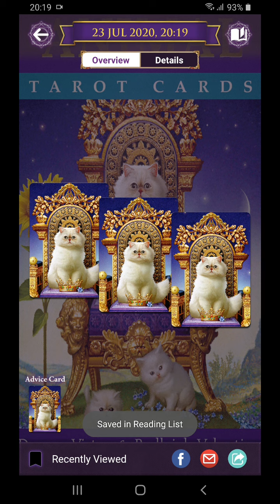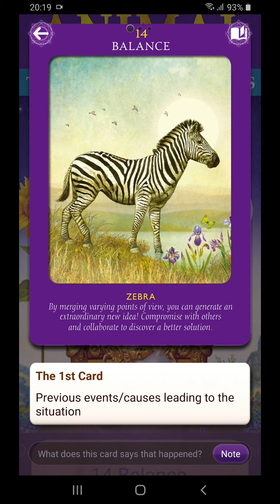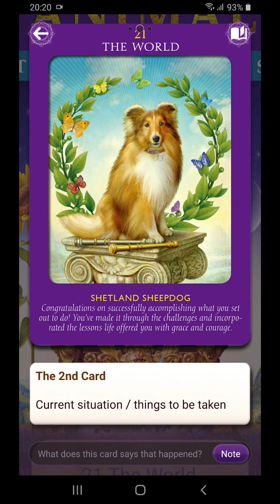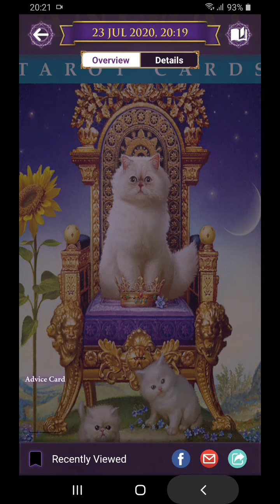Cancer, berbahagialah, kerja kerasmu membawa pada keberhasilan, dst!! Andalkan diri dalam tenang!